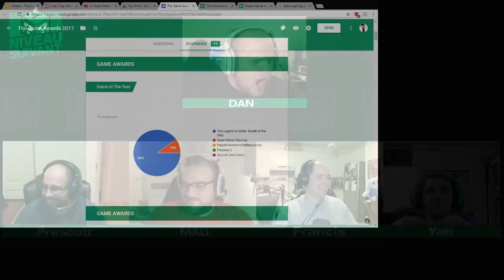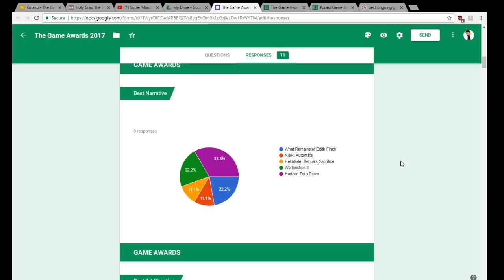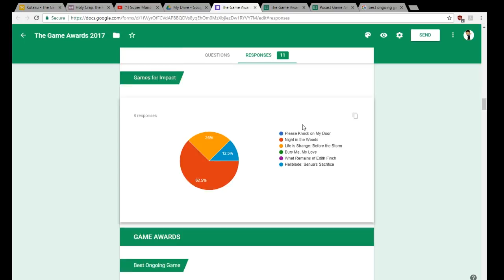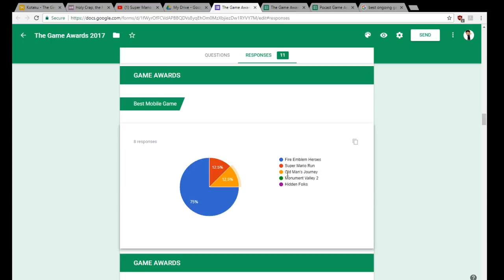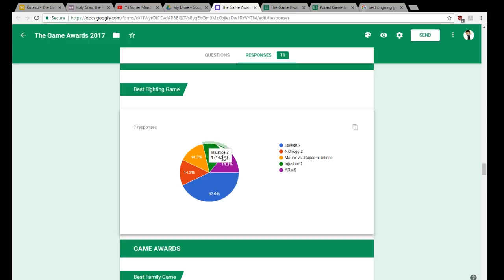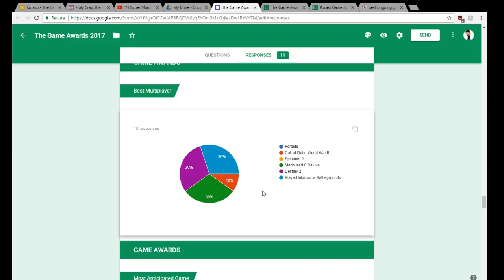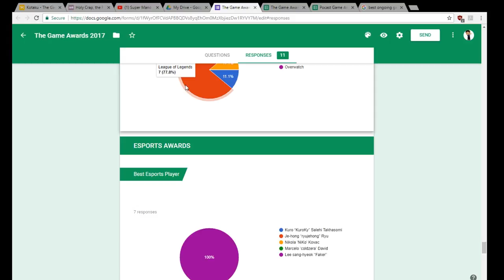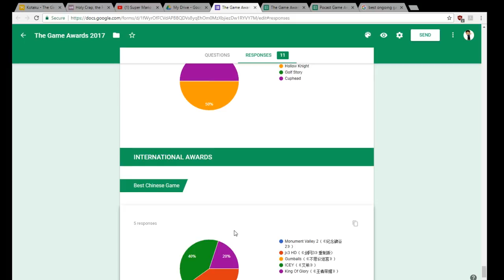Podcast Pré-Game Awards 2017 - Niveau Suivant - 29 novembre 2017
Les Game Awards approchent!
Alors nous présentons un podcast avec Dan, Prescott, MaD, Francis et Yan qui offrent leurs prédictions sur les gagnants des différentes catégories.

Pour connaître tout ce qui se passe avec Niveau Suivant, suivez notre page Facebook au